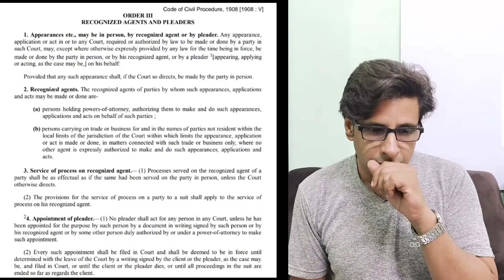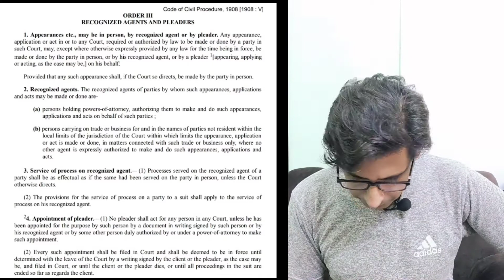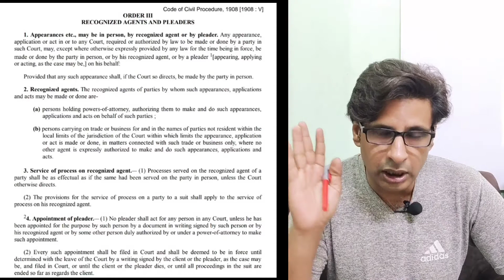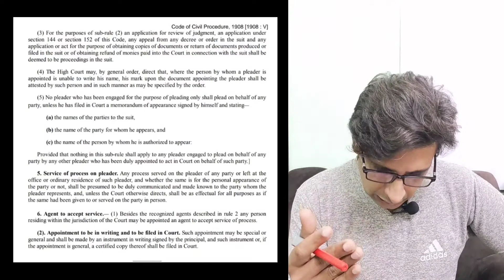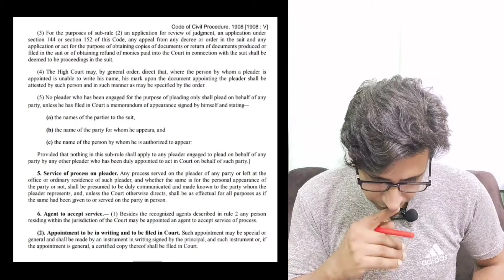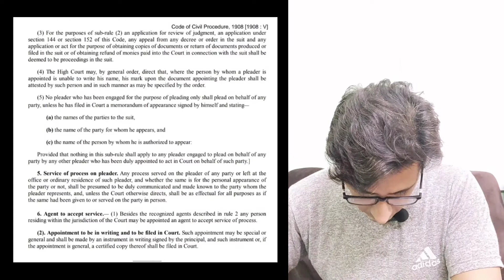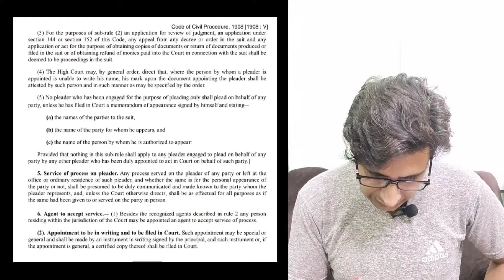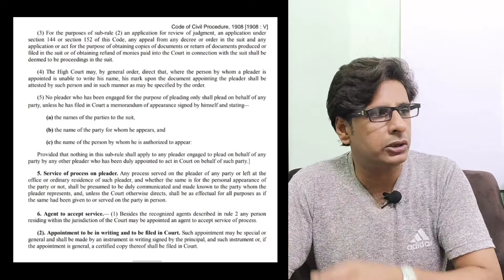order 3 cpc 1908 | recognized agents and pleaders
usman abid
advocate high court
LLM(UK)